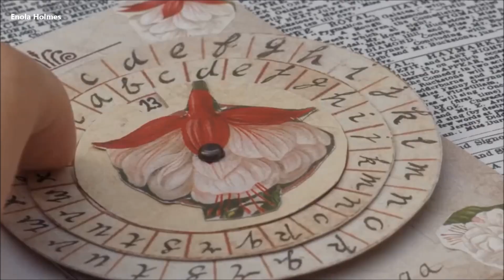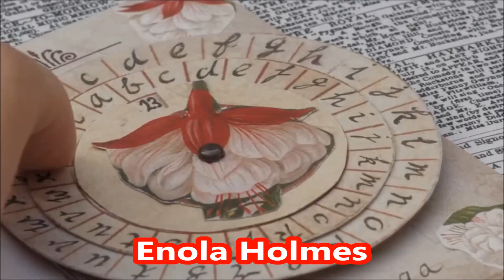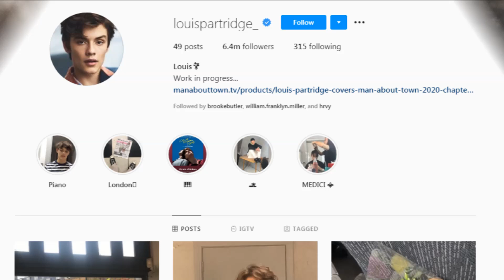Girls Louis Partridge Has Dated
Louis Partridge girlfriend
Today I'll tell you about Louis Partridge girlfriend and more information about him and Millie Bobby Brown.